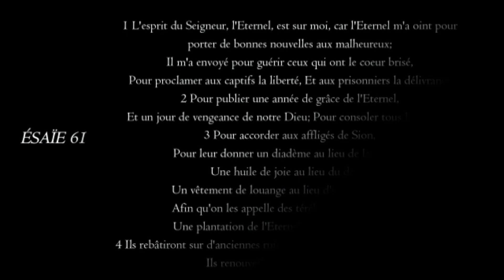Aujourd'hui nous prions pour Émilie et les jeunes.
Dans notre temps de prière pour la famille, joignons nos voix et nos coeurs ensemble pour élever Émilie et les jeunes pour une intervention surnaturelle de Dieu en leur faveur.